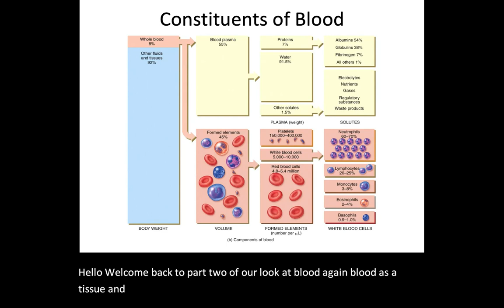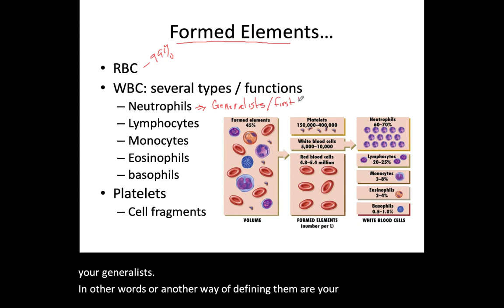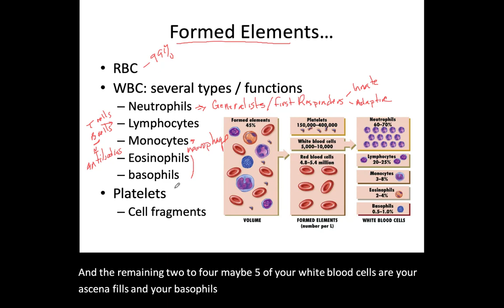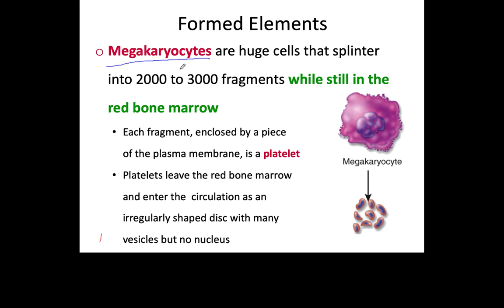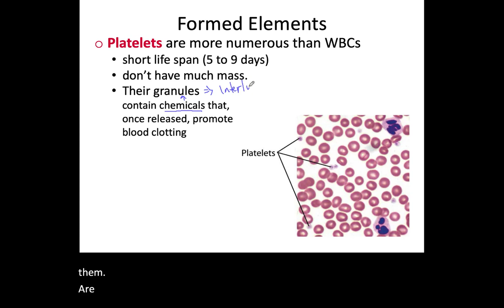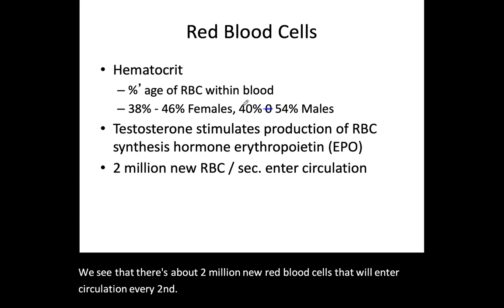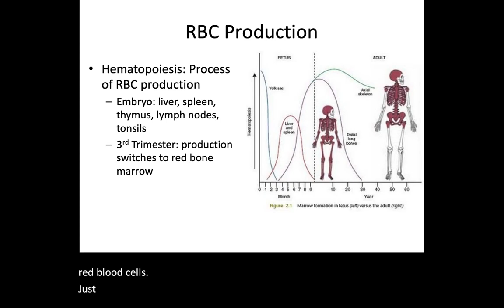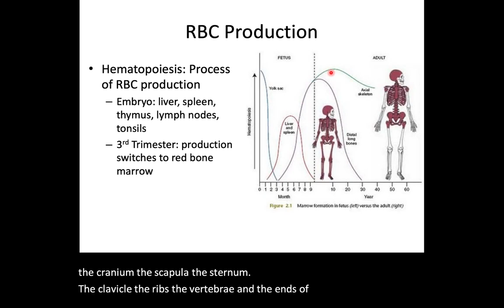BloodPart2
Lecture Series devoted to understanding various Anatomy & Physiology topics covering A&P I and A&P II. Great for reviewing concepts, staying current with course material (especially if I am your professor), or just getting your inner "geekdom" juices flowing.